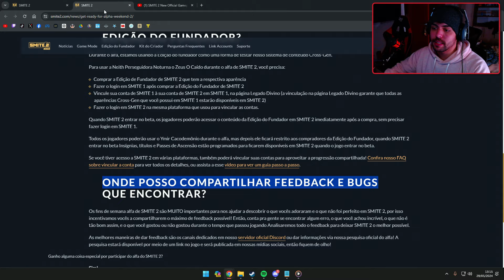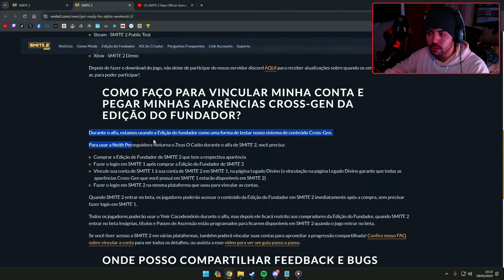Segundo Alpha do SMITE 2 começa AMANHÃ!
O fim de semana 2 do alfa de SMITE 2 vem dia 30 de maio e estamos muito animados para ter todo mundo de volta ao campo de batalha dos deuses.
Se você quiser jogar o alfa fechado de SMITE 2, a melhor maneira de garantir o acesso é comprar uma Edição do Fundador. Para isso, você pode acessar a página da loja do SMITE 2 na sua plataforma favorita (Steam, Epic, Xbox, PSN) e comprar a Edição do Fundador que preferir. Você também pode pedir um código para SMITE 2, para ter a chance receber acesso gratuito ao jogo.